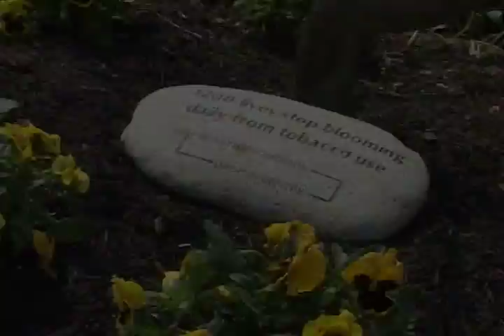Garden Dedication 4/8/2009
1200 lives are lost to tobacco related illnesses each day; this garden represents those lives.